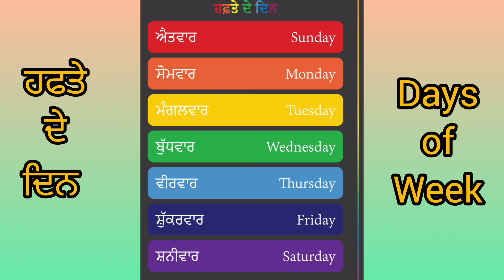ਹਫਤੇ ਦੇ ਦਿਨ | Days of Weak